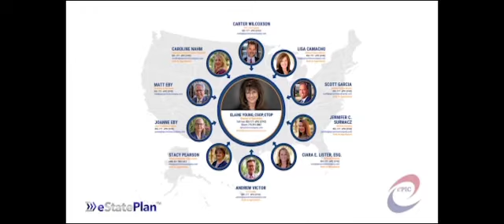Erica Ramos, Financial Consultant Bringing Trust-Based Planning To Her Clients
Episode 75 - Erica founded Stream Strategies to inspire individuals, families, and business owners to take control of their financial futures. Planning for retirement is a complex journey, as your goals and needs are unique. Market risk, tax rate risk, inflation risk, increasing health care costs, and the need for long-term care can all majorly impact the funds you have saved and planned to live on for retirement. Uncovering which assets make the most sense is crucial to ensure you will not outlive your money, whatever life may bring.

As a trust-based planner, it is most important to Erica that you are comfortable and confident you have found the right person to help you finally eliminate these concerns before solving them. Meeting you where you are to understand your major concerns and what would bring you the most peace of mind in retirement is her top priority.

With her experience and knowledge from 20 years in the insurance industry, Erica offers innovative strategies that will eliminate risk and deliver certainty and control. As an independent agent with access to an array of products and solutions, you can rest assured she will present strategies that are always in your best interest. Erica would be honored to learn about your goals, establish trust and create a plan with you to safely optimize your wealth for your retirement and beyond. Find out more about Erica Ramos on LinkedIn

WEALTH: Not getting enough clients? Book a FREE 15-minute Client Acquisition Consultation with CEO | Carter Wilcoxson to learn how.

HEALTH: Low on energy or overweight? grab GREEN 85 Juice Formula or book a FREE 30-minute Health Strategy Session with Tim or one of his coaches.